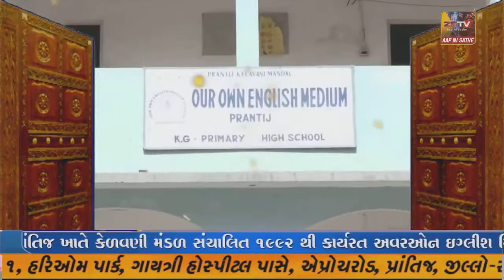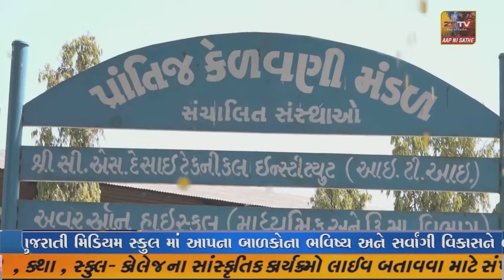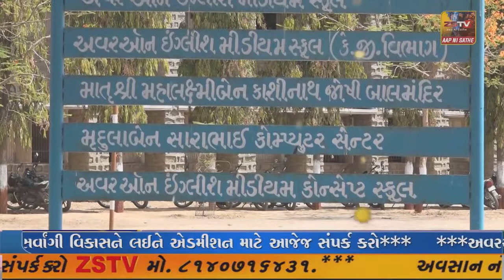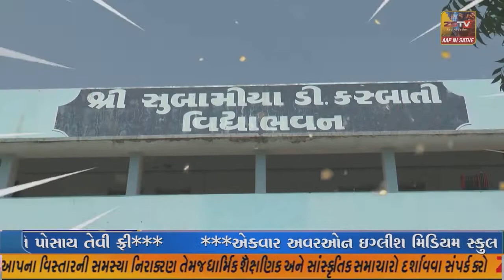ખંભાળિયા ખાતે કેન્દ્ર સરકારની ૮ વર્ષની ઉપલબ્ધીઓ, ગરીબ કલ્યાણ, સેવા, સુશાસન અંતર્ગત કાર્યક્રમ યોજાયો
ખંભાળિયા ખાતે કેન્દ્ર સરકારની ૮ વર્ષની ઉપલબ્ધીઓ, ગરીબ કલ્યાણ, સેવા, સુશાસન અંતર્ગત કાર્યક્રમ યોજાયો//ZSTVNEWS//